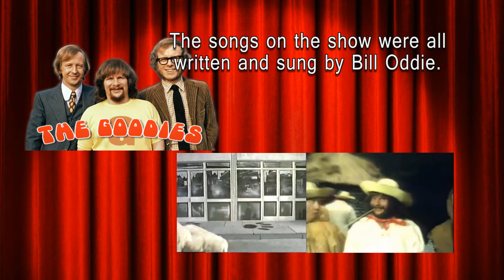The Goodies What is it? - British Comedy UK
Goodies .. Goodie Goodie Yum Yum
The Goodies are a trio of British comedians: Tim Brooke-Taylor, Graeme Garden, and Bill Oddie. They wrote and performed in their eponymous surreal comedy show during the 1970s and early 1980s combining sketches and situation comedy.

Brooke-Taylor, Garden and Oddie were cast members of the 1960s BBC radio comedy show I'm Sorry, I'll Read That Again, which also featured John Cleese, David Hatch and Jo Kendall, and lasted until 1973. They also took part in various TV shows with other people, including Brooke-Taylor in At Last the 1948 Show (with Cleese, Chapman and Marty Feldman). Brooke-Taylor also took part in Marty (with Marty Feldman, John Junkin and Roland MacLeod). In 1968 Brooke-Taylor appeared with Cleese, Michael Palin and Graham Chapman in How to Irritate People. Garden and Oddie took part in Twice a Fortnight (with Michael Palin, Terry Jones and Jonathan Lynn), before Brooke-Taylor, Garden, and Oddie worked on the late 1960s TV show Broaden Your Mind (of which only about ten minutes survives).
The Goodies television series was created by Tim Brooke-Taylor, Graeme Garden and Bill Oddie.
The episodes for the series were originally co-written by all three Goodies (Tim, Graeme and Bill). Later, the episodes were co-written by Graeme Garden and Bill Oddie.
The music for the show was written by Bill Oddie, and The Goodies' theme music was co-written by Bill Oddie and Michael Gibbs. The show also benefited greatly from the input of director Jim Franklin.
The original BBC television series ran from November 1970 to February 1980 on BBC 2, with 69 episodes, mostly thirty minutes in length except for two forty-five minute Christmas specials (The Goodies and the Beanstalk and The Goodies Rule – O.K.?).
It was one of the first shows in the UK to use chroma key and one of the first to use stop-motion techniques in a live action format. Other effects include hand editing for repeated movement, mainly used to make animals "talk" or "sing", and play speed effects as used in the episode "Kitten Kong".
In September 1978, the trio appeared in an episode of the BBC One television game show Star Turn Challenge, presented by Bernard Cribbins, in which teams of celebrities competed in acting games. Their opponents were three members of the cast of The Liver Birds, Nerys Hughes, Elizabeth Estensen and Michael Angelis.
The threesome travelled around on, and frequently fell off, a three-seater bicycle called the trandem.
Tim Brooke-Taylor performed most of the comedic stunts on the show.
They also presented the Christmas 1976 edition of Disney Time from the toy department of Selfridges store in London, broadcast on BBC1 on Boxing Day at 5.50 pm.
The Goodies never had a formal contract with the BBC, and when the BBC Light Entertainment budget for 1980 was exhausted by the production of The Hitchhiker's Guide to the Galaxy TV series, they signed a contract with London Weekend Television for ITV. However, after one half-hour Christmas special ("Snow White 2") in 1981, and a six-part series in early 1982, the series was cancelled. In recent interviews the cast suggest the reasons were mainly economic – a typical Goodies sketch was more expensive than it appeared.
They had a string of successful chart singles penned by Bill Oddie. In 1974-75, they chalked up five hit singles in twelve months: The Inbetweenies, Black Pudding Bertha, Nappy Love and Funky Gibbon (all performed during the episode "The Goodies – Almost Live"), and Make a Daft Noise for Christmas.
On 24 March 1975 Alex Mitchell, a 50-year-old bricklayer from King's Lynn, literally died laughing while watching an episode of The Goodies. According to his wife, who was a witness, Mitchell was unable to stop laughing whilst watching a sketch in the episode "Kung Fu Kapers" in which Tim Brooke-Taylor, dressed as a kilted Scotsman, used a set of bagpipes to defend himself from a black pudding-wielding Bill Oddie (master of the ancient Lancastrian martial art "Ecky-Thump") in a demonstration of the Scottish martial art of "Hoots-Toot-ochaye." After twenty-five minutes of continuous laughter Mitchell finally slumped on the settee and died from heart failure. His widow later sent the Goodies a letter thanking them for making Mitchell's final moments so pleasant.
Comedy Connections